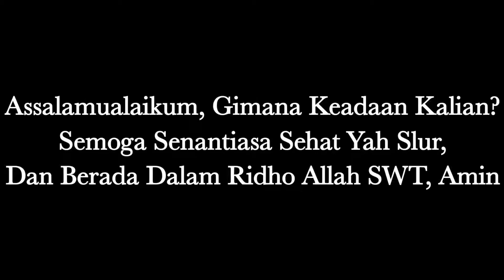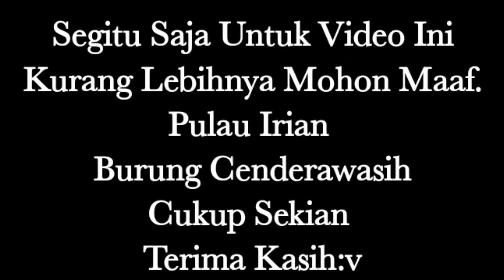MOMEN TRAKSI GANDA DAN DOUBLE BAGASI !! Kereta Api Serayu || Hunting Di Palang Pintu Cimindi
Assalamualaikum, Bagaimana Keadaan Kalian? Semoga Selalu Sehat Dan Berada Di Ridho Allah SWT, Dalam Kesempatan Kali Ini, Saya Hunting Di Perlintasan Palang Pintu Cimindi. Yaitu Sebuah Momen Langka, Kereta Api Serayu Membawa 2 Lokomotif Dan 2 Bagasi Secara Bersamaan, Bagaimana Keseruannya? Saksikan Terus Videonya.

Kredit :

Camera 1 : Realme 6 Pro
                   64megapixel Camera
                   20x Zoom
Camera 2 : Asus Zenfone Max Pro M2
                   12megapixel Camera
                    4x Zoom
Camera 3 : Realme 5i
                   12megapixel Camera
                    4x Zoom
Camera 4 : Realme C12
                   12megapixel Camera
                    4x Zoom

Spesial Thanks :  Allah SWT
                            My Friend, My Family
                            PT KAI Maju

NOTE : Usahakan Nonton Di 720p Atau 1080p Biar Lebih Terasa Sensasinya😃